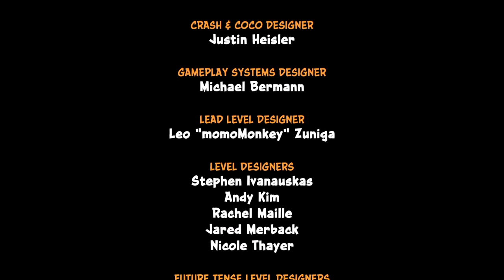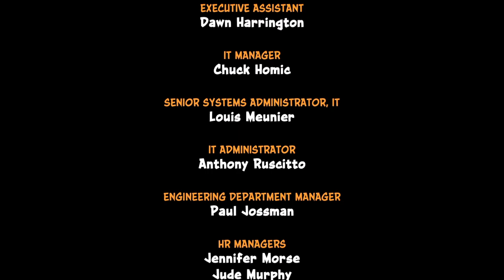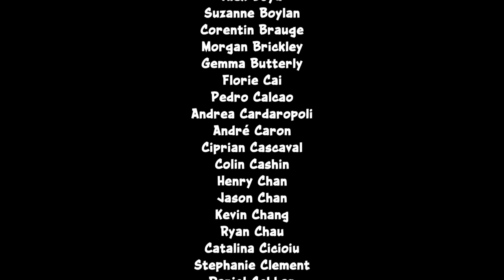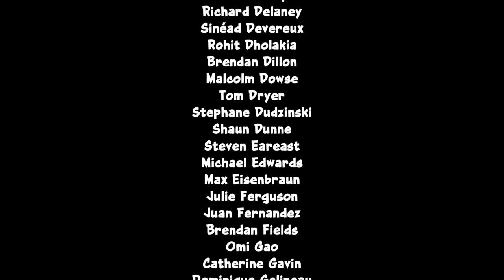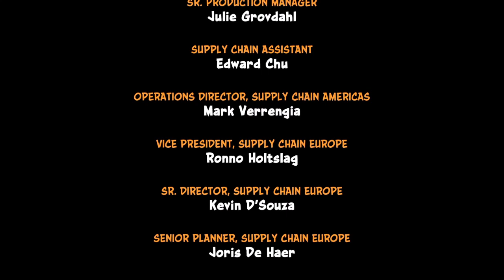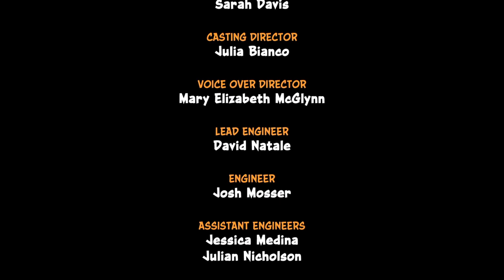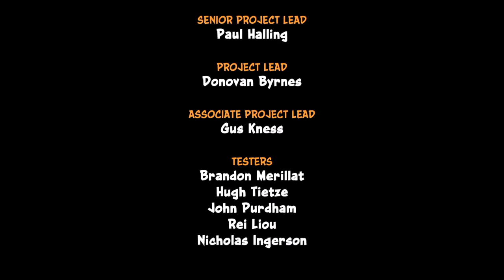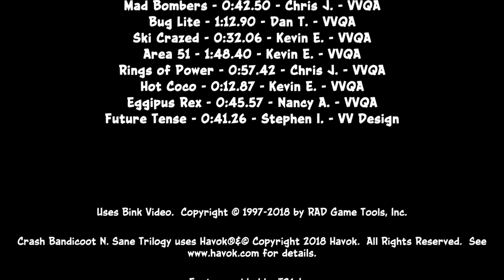#36 Crash Bandicoot N. Sane Trilogy_20240713165830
I Finally did it, Huzzah I still died a bunch but just going backwards from the EXIT without dying and making to THE DEATH PATH in PISTON IT AWAY was by far the trickiest to pull off especially keeping my AKU AKU MASK while backtracking in THE BONUS STAGE I eventually make it the end nabbing my FINAL CLEAR GEM 42 GEMS then this time I go back through WARP ROOM 5 PACK ATTACK to collect the FINAL 25TH CRYSTAL prompting NEO CORTEX dialogue COCO BANDICOOT dialogue a FINAL BOSS FIGHT in a JETPACK  that you only lose by him getting to his SPACESTATION funny cutscenes Long CREDITS scrolling more dialogue this time from N.BRIO then I save and go up!